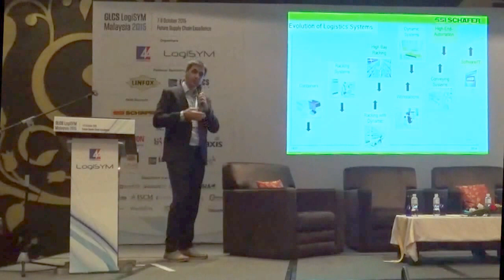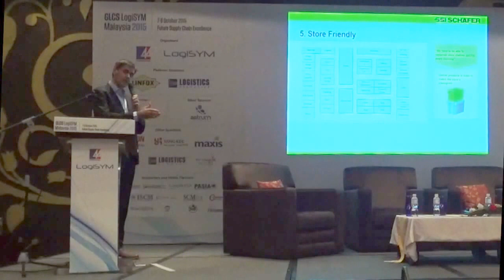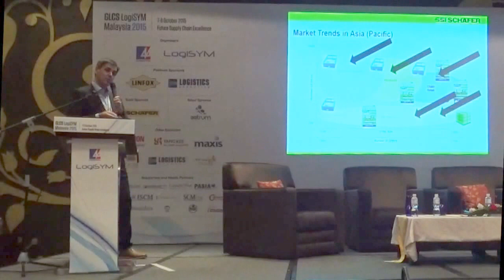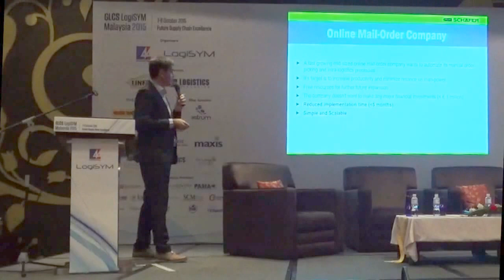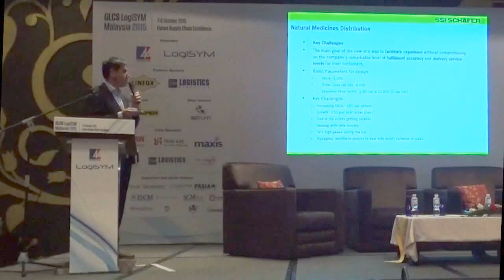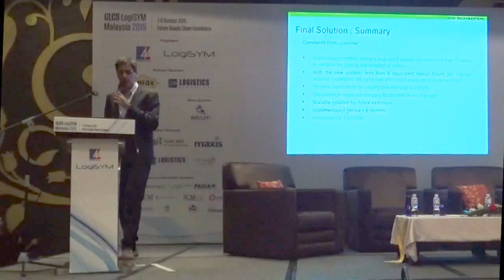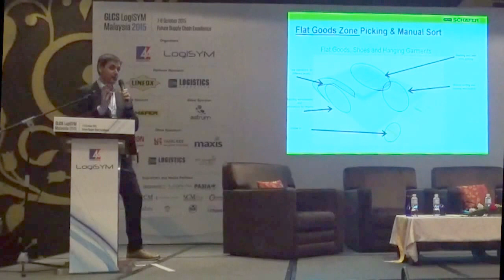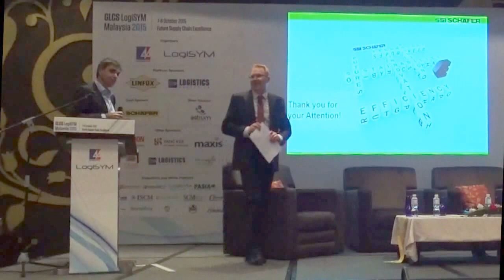Optimising Order Fulfilment Through Integrated Logistics Solutions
Keynote Speaker: Xavier Perello Pairada

The use of simple technology in the distribution centre can help to increase the service levels, reduce the number of steps and tasks,  so the fulfilment of orders becomes a more efficient task, increasing productivity potentially meeting future business needs.